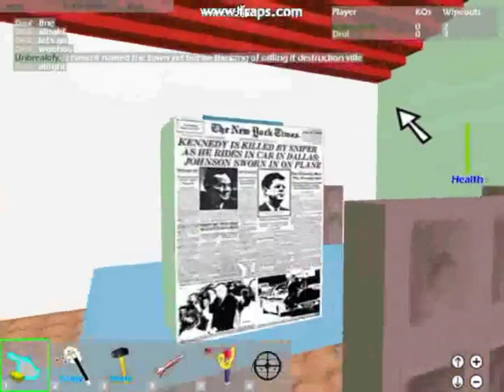BitView Archives: Messing Around In Roblox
Channel Uploader: U.D. Studios
Upload Date: N/A
Description:
N/A